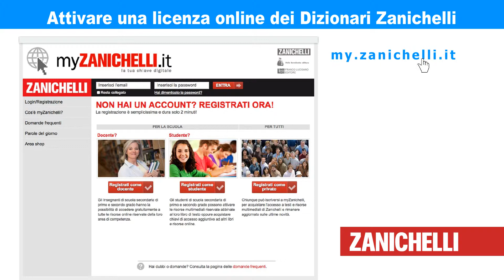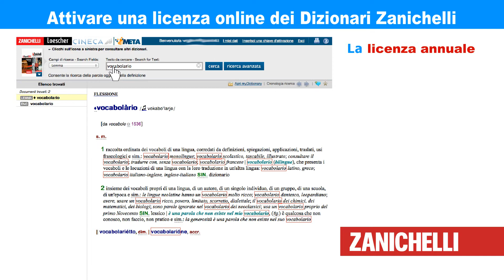Attivare una licenza online per i dizionari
Videotutorial che spiega come attivare e scaricare i dizionari Zanichelli.